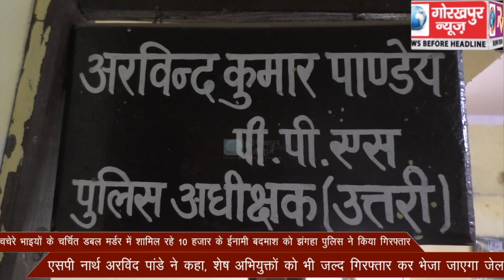चचेरे भाइयों के चर्चित डबल मर्डर में शामिल रहे 10 हजार के ईनामी बदमाश को झंगहा पुलिस ने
चचेरे भाइयों के चर्चित डबल मर्डर में शामिल रहे 10 हजार के ईनामी बदमाश को झंगहा पुलिस ने किया गिरफ्तार, एसपी नार्थ अरविंद पांडे ने कहा, शेष अभियुक्तों को भी जल्द गिरफ्तार कर भेजा जाएगा जेल।